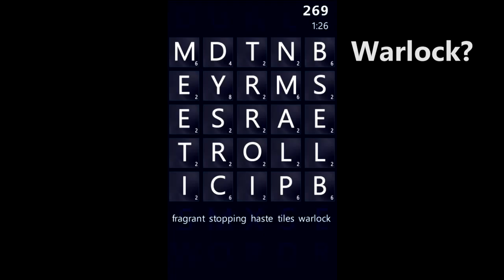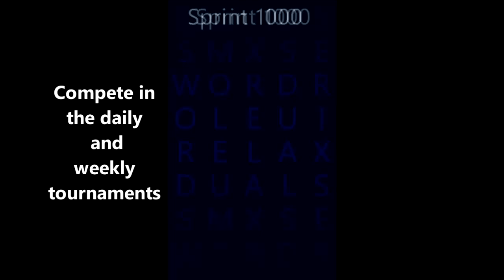Workrix 2 - Trailer - WP7